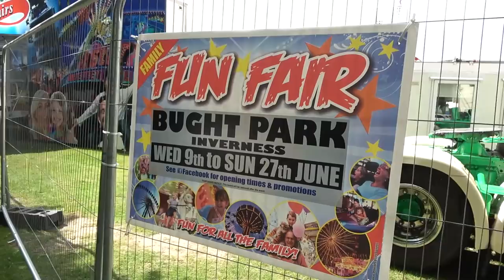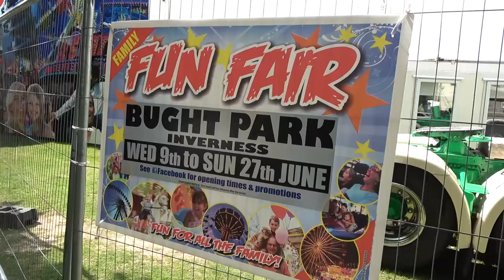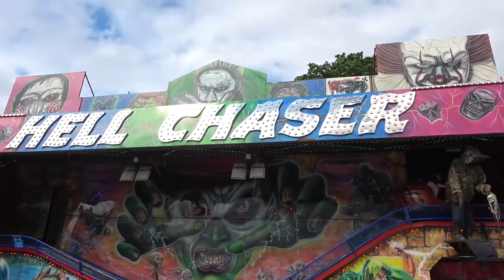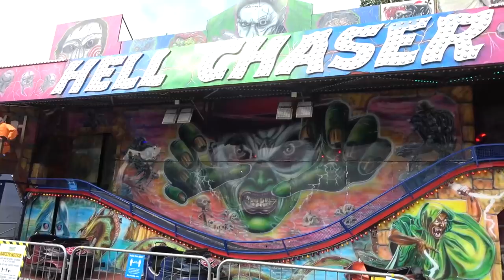Horne's Pleasure Fairs Inverness Vlog June 2021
Join me as I head to Horne's Pleasure Fairs located at Bught Park in Inverness, Scotland! This awesome Fun Fair features a fantastic variety of rides, from fairground classics to some more unique attractions. In this vlog I check out all of the rides and share a variety of POV's from Horne's Pleasure Fairs including some brand new rides out for the first time!